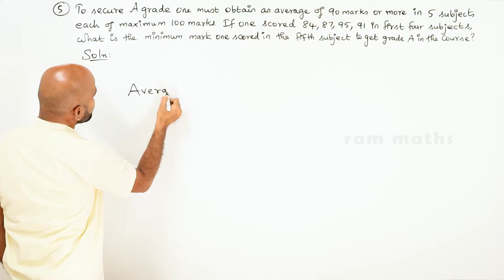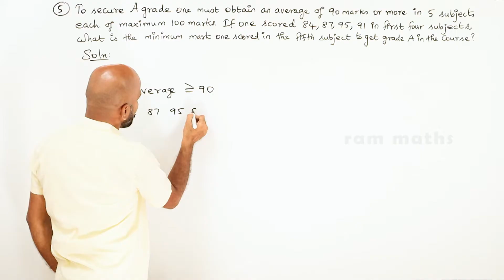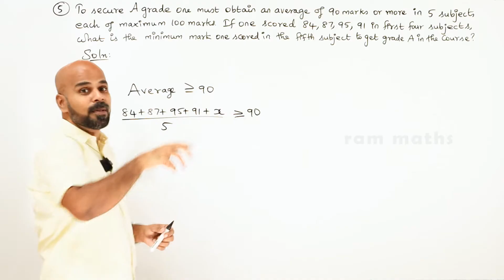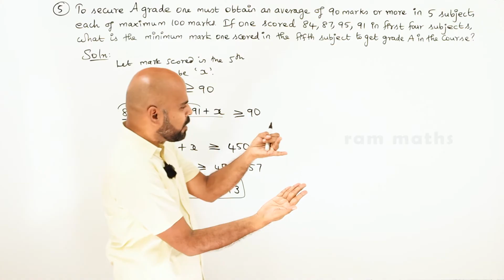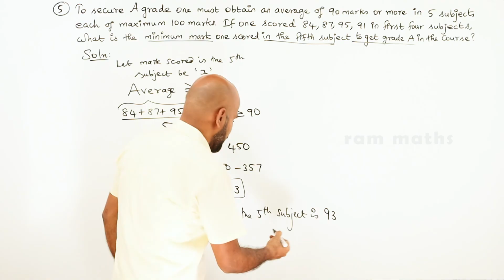11th | ex. 2.3 | Q.No.5 | basic algebra | Chapter 2 | State Board | ram maths